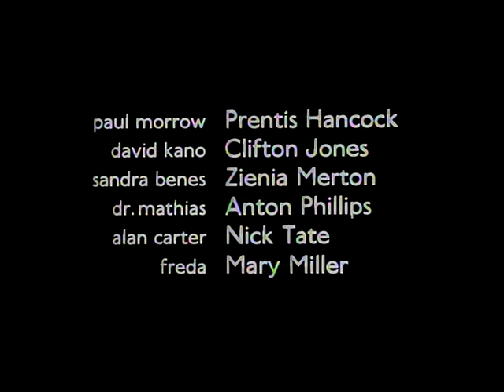Commandant Koenig : "Est-ce que ce qui donne un sens à notre vie pourrait être la mort ?"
Extrait de l'épisode "Un autre royaume de la mort" Saison 1 - épisode 14 de la série Cosmos 1999.
(Les pubs apparaissent à cause des droits d'auteurs.)